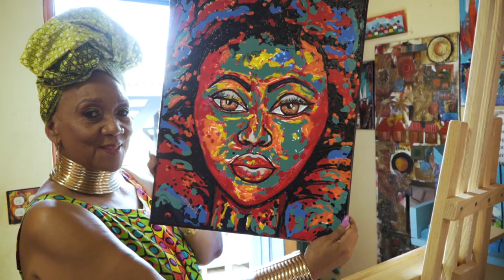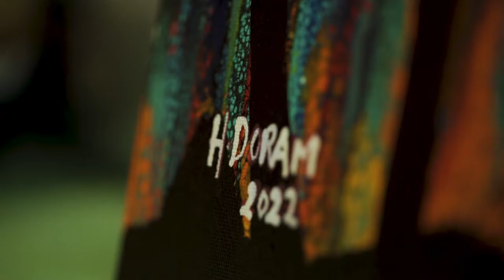A conversation with Heather Doram MFA, GCM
One of Antigua and Barbuda's iconic female fashion designers and artist.